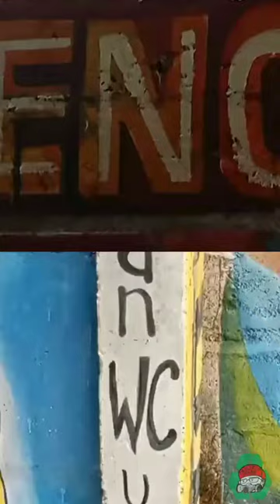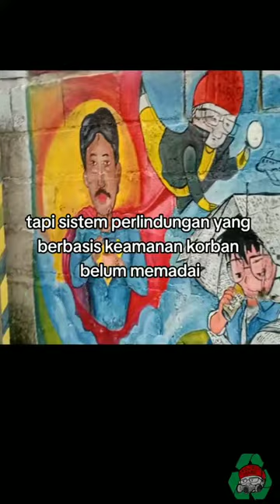Mural September Hitam "Munir said Thalib"menolak lupa, masih ingatkah kita sosok aktivis pembela ham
karya mural "Munir said Thalib" di racun di udara yang di simbolikan dengan karakter Superman dan tokoh kartun detektif Conan menjadi bagian dari mural bertajuk septemberhitam yang di prakarsai oleh Kontras beserta yayasan Wahid Hasyim, Yenny Wahid bersama kawan-kawan Madingkota, Gusdurian dan gardu house

mural tersebut di eksekusi di pelataran yayasan Wahid Hasyim Ciganjur, sedangkan  karya mural Munir said Thalib diracun di udara tersebut di buat oleh visual artist bernama broygodoy dengan karakternya projectmabs ikut meramaikan kegiatan tersebut.

bulan September adalah bulaan penuh dengan beragam peristiwa HAM dan salah satu tokoh pejuang HAM yang bisa saja di katakan  pahlawan Ham atau super hero pembela hak azazi manusia malah terbunuh, Munir said Thalib bagi seniman broygodoy merupakan seorang pejuang ia adalah pahlawan setelah pahlawan2 kemerdekaan, sayangnya peristiwa HAM di Indonesia kurang menjadi sorotan, maka ketika di beri kesempatan pada kegiatan mural bersama bertajuk septemberhitam
menjadi suatu cara dalam mengexpresikan isu HAM dengan cara yang berbeda yaitu melalui sebuah karya seni mural sehingga mampu merangsang minat keingintahuan lebih tentang ham, pada kegiatan mural September Hitam ini juga banyak kawan-kawan yang berani bersuara lewat karya khususnya persoalan-persoalan ham yang belum tuntas hingga kini , saya sendiri dari madingkota mengapresiasi pihak-pihak yang telah mensuport hingga menfasilitasi kita dalam berkarya terlebih karya-karya yang dianggap agak sensitif di mata publik atau pemangku kebijakan, mural bersama bertajuk septemberhitam tersebut pun selisih beberapa waktu setelah ada peristiwa rentetan pembungkaman mural yang dimana mural-mural yang dianggap mengkritisi atau berbau politik akan di hapus bahkan di kriminalisasi
 maka dengan ada nya kegiatan mural bersama yang di dukung oleh kontras,yayasan Wahid Hasyim dan mba Yenny Wahid seakan menjadi udara sejuk bagi penggiat mural khususnya bagi pelaku seni yang ingin mengexpresikan diri maupun ber-opini lewat estetika karya seni mural

kalian bisa melihat sebagian karya-karya mural lainnya dengan tematik September Hitam di yayasan Wahid Hasyim, bisa juga lokasi tersebut sebagai wisata seni mural September Hitam

menolaklupa
whijithuku
Munir said Thalib
hak azazi manusia
Kontras
Rocky Gerung
Deddy Corbuzier
painting
muralkritik
projectmabs
MadingKota
Gusdur
Gusdurian